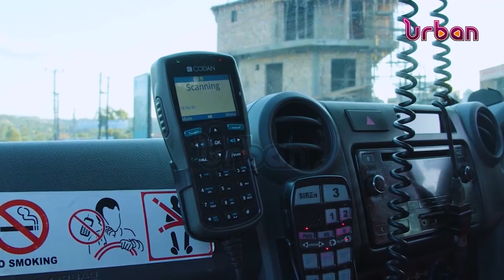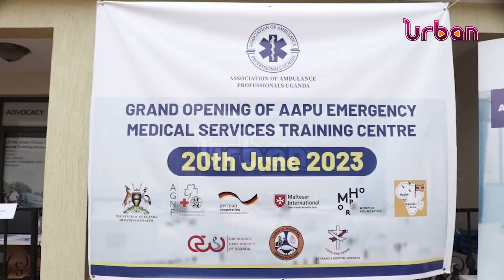MoH to introduce aeromedical service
The government through the Ministry of Health is set to boost the Ambulance system and also introduce Aeromedical services to promote Emergency health care.

This has been confirmed by the Permanent Secretary of the Ministry of Health during the inauguration of the Emergency management service training center at the Association of Ambulance Professionals Uganda in Bunnamwaya.